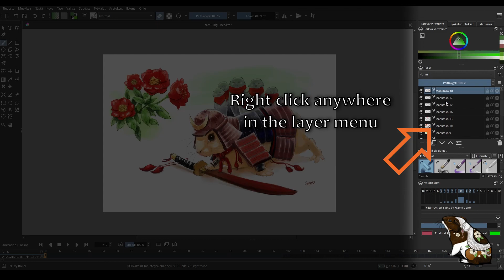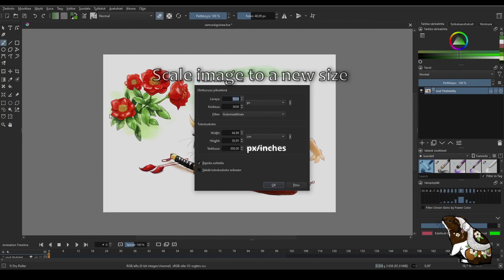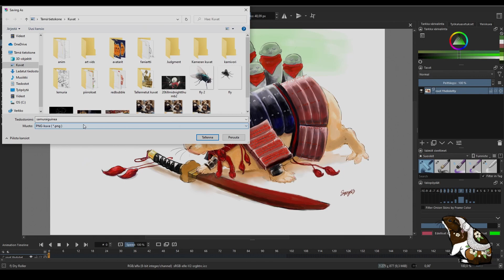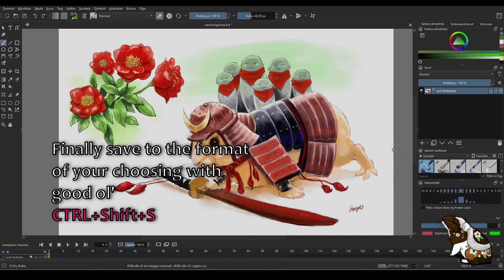How to save for web with Krita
I really recommend learning the shortcuts: 2:22

Notes:
The reason for sharpening the image is because resizing tends to make it a bit blurry. You can't make adjustments to this effect so it's better to do it before resizing, than after, as it can turn out very pixelated.